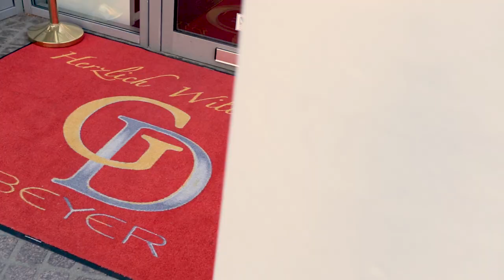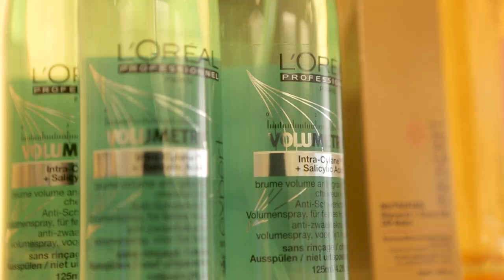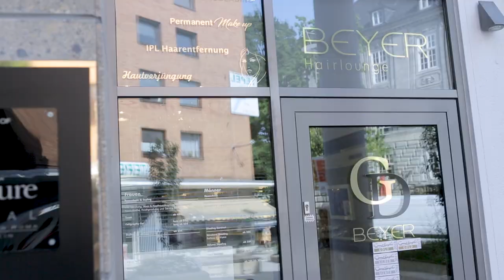GD Beyer in Mülheim - 2017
Gaby und Detlev Beyer sind Ihre Profis für Haarverlängerungen, Haarverdichtung, professionellen Haarersatz und natürlich für den ausgefallenen, modernen Haarschnitt. Hier stellen wir uns vor.